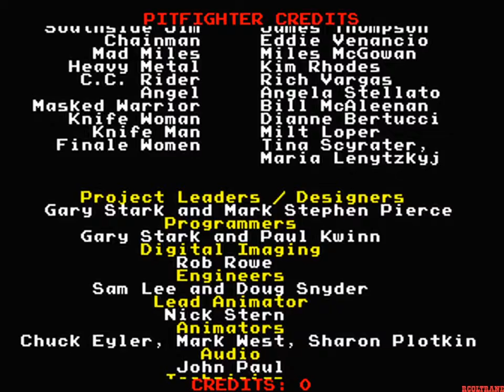Pit-Fighter [Arcade] - TY - 1CC - Difficulty Level: Medium [default]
Pit-Fighter - finished the game with Ty using only 1 credit/coin. Difficulty Level: Medium [default]. Hope you like this playthrough and have fun :)